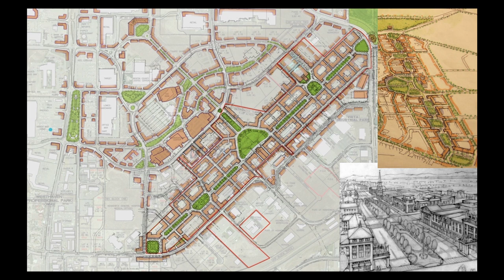POK CHARRETTE 1 ANDRES DUANY